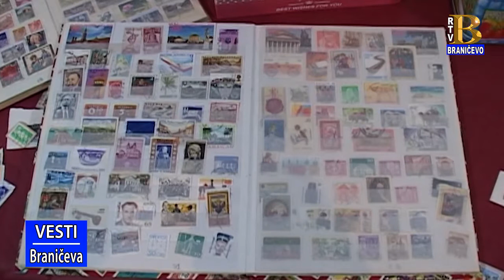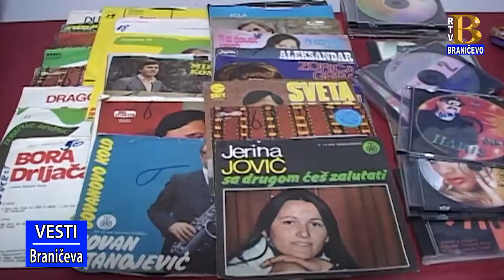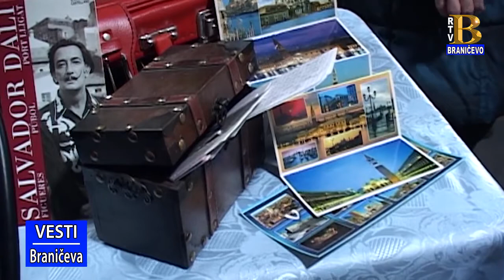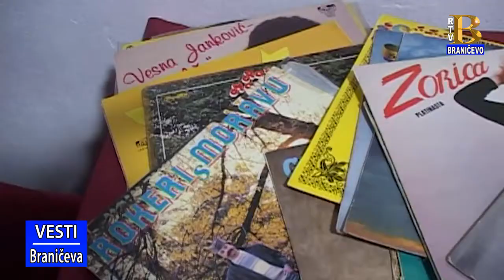Izložba starih stvari - Šetonje 9.3.2018 (RTV Braničevo)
Održana izložba starih stvari u Šetonju